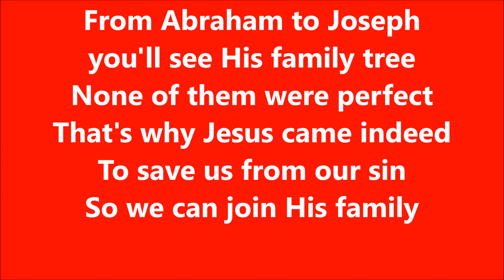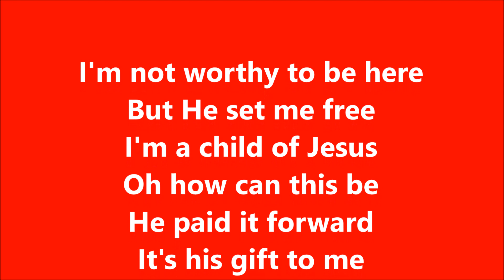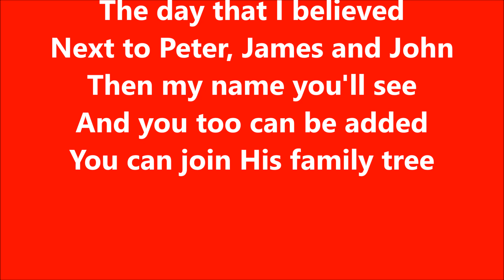family tree practice for DGT KIDS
Listen to this for the Christmas Program 2022 at DGT.